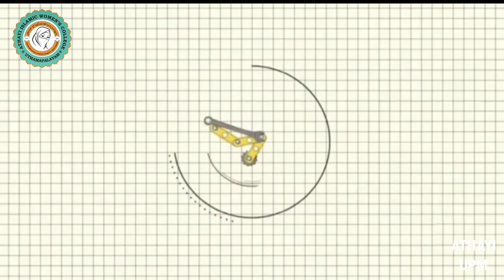DRAW WITH ME 🎨🖌️ | PART 8 | RAMADAN VIBES | BY OUR AALIMA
athayi

𝚃𝚑𝚒𝚜 𝚍𝚛𝚊𝚠𝚒𝚗𝚐 𝚒𝚜 𝚝𝚘 𝚠𝚎𝚕𝚌𝚘𝚖𝚒𝚗𝚐 𝚝𝚑𝚎 𝚑𝚘𝚕𝚢 𝚖𝚘𝚗𝚝𝚑 𝚒𝚗 𝚒𝚜𝚕𝚊𝚖 - 𝚃𝙷𝙴 𝚁𝙰𝙼𝙰𝙳𝙰𝙽 🌙

𝚃𝚑𝚒𝚜 𝚒𝚜 𝚊 𝚗𝚎𝚠 𝚋𝚎𝚐𝚒𝚗𝚒𝚗𝚐 𝚘𝚏 𝚘𝚞𝚛 𝚌𝚑𝚊𝚗𝚗𝚎𝚕 𝚊𝚗𝚍 𝚘𝚏 𝚘𝚞𝚛 𝚌𝚘𝚕𝚕𝚎𝚐𝚎.

𝚃𝚑𝚒𝚜 𝚒𝚜 𝚊 𝚗𝚎𝚠 𝚜𝚝𝚎𝚙 𝚝𝚘 𝚛𝚎𝚟𝚎𝚊𝚕𝚒𝚗𝚐 𝚝𝚑𝚎 𝚝𝚊𝚕𝚎𝚗𝚝𝚜 𝚘𝚏 𝚘𝚞𝚛 𝚓𝚊𝚖𝚒𝚢𝚊 𝚜𝚝𝚞𝚍𝚎𝚗𝚝𝚜 𝚋𝚢 𝚍𝚛𝚊𝚠𝚒𝚗𝚐, 𝚙𝚊𝚒𝚗𝚝𝚒𝚗𝚐, 𝚊𝚗𝚍 𝚋𝚢 𝚊𝚛𝚝 𝚊𝚗𝚍 𝚌𝚛𝚊𝚏𝚝𝚜